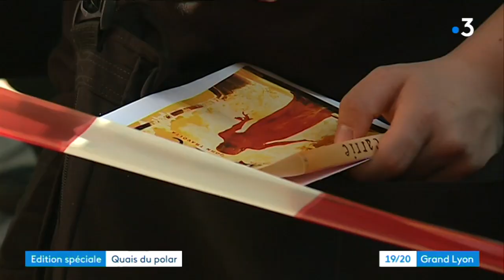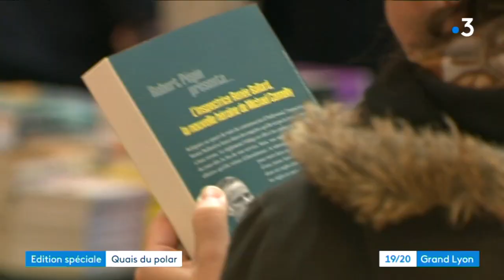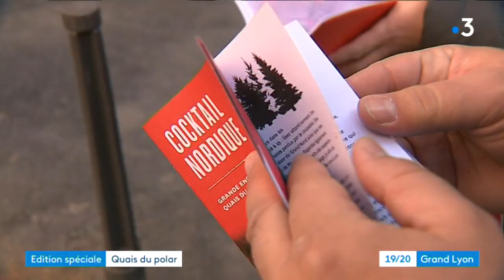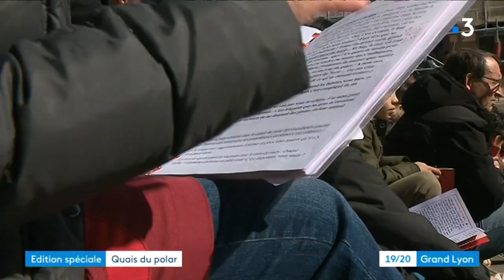Quais du Polar : l'édition spéciale du 19/20 (Locale France 3 Lyon)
Nous vous proposons ici l'édition spéciale consacrée par France 3 Lyon à la 15 ème édition de "Quais du polar" ( Vendredi 29 mars 2019)-
Auteurs : Julien Sauvadon - Jean Christophe Adde

Retrouvez-nous sur :
Notre site web